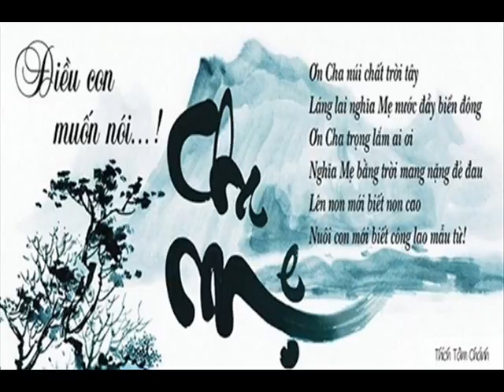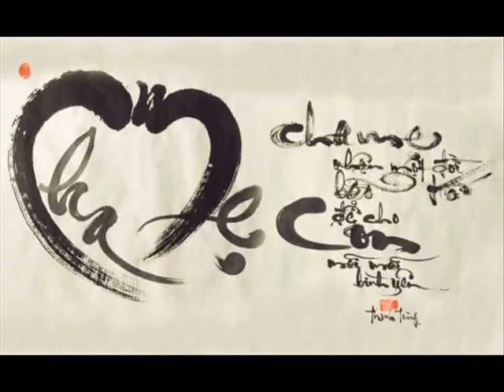Khai Said One Hears 79